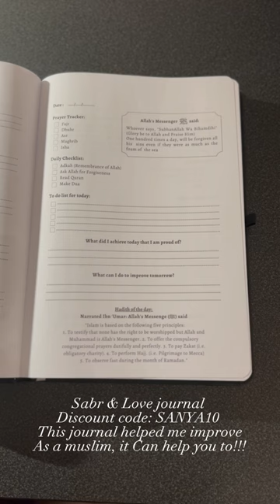GRWM for school